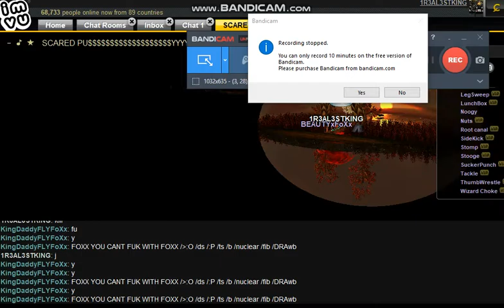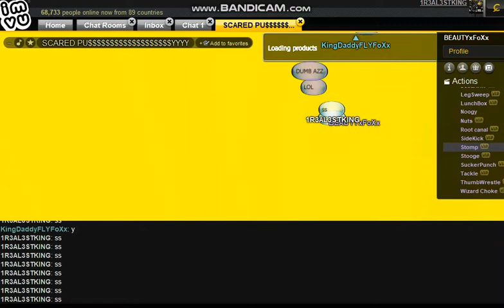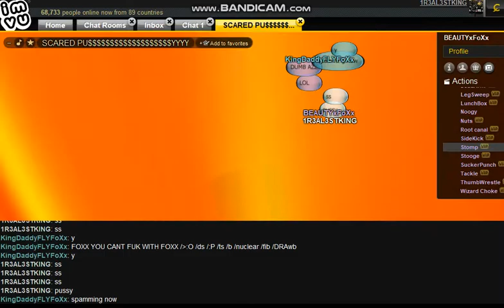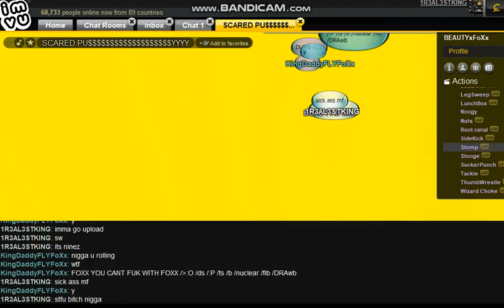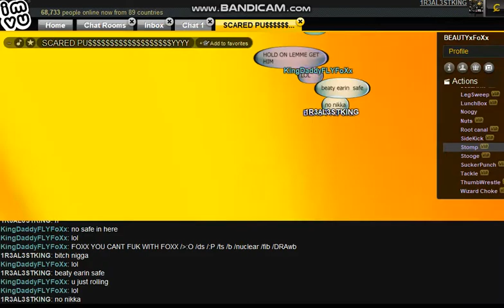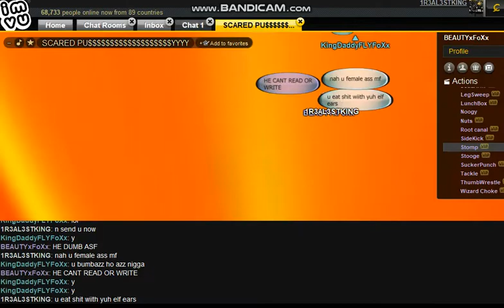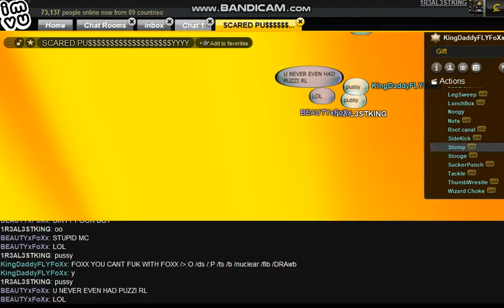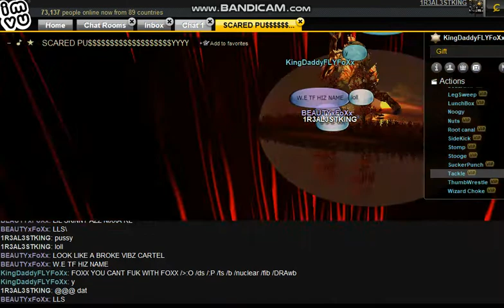KingDaddyFLYFoXx&BEAUTYxFoXx PRT2 R.I.P